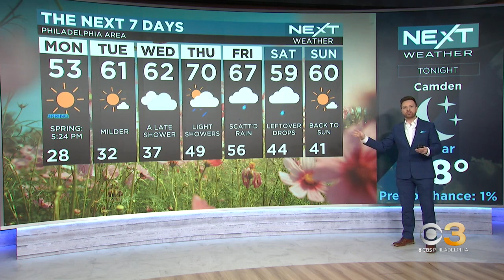NEXT Weather: Spring Begins Mild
Meteorologist Andrew Kozak has your latest forecast.